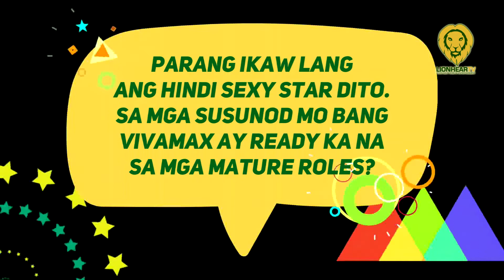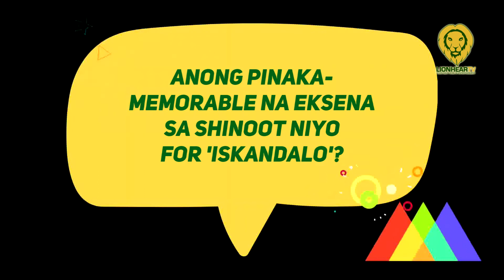Francis Magundayao, asked if he is now ready to take on daring roles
Francis Magundayao, 22, is part of the upcoming sexy-action original series of Vivamax titled Iskandalo and was the cast member who is not a sexy actor.